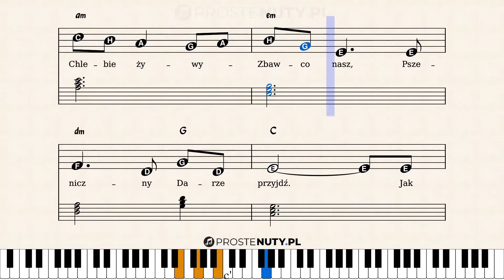Jak zagrać ♫ Panie pragnienia ludzkich serc ♫ na keyboardzie